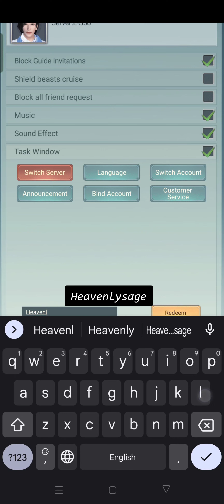Redeem Code, Top 2 in Baby Pet & Servant Exp Consumption Ranking - Immortal Taoists Gameplay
In this episode:

- servant exp consumption ranking

- upgrading servants

- baby pet ranking

- auto devlop

- limited time events reward

- beast cultivation

- insurgency

- redeem code

- immortal recruitment

- fate

- immortal house